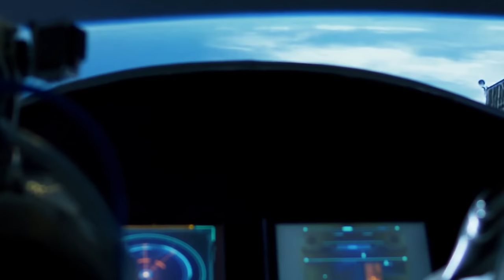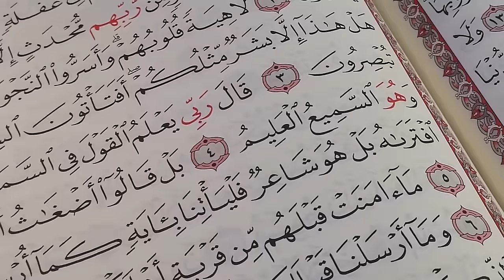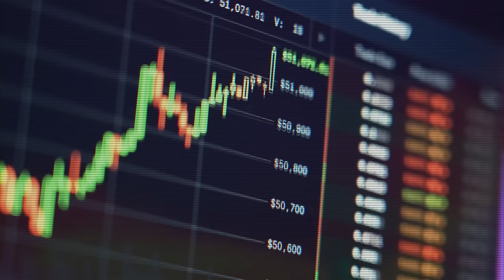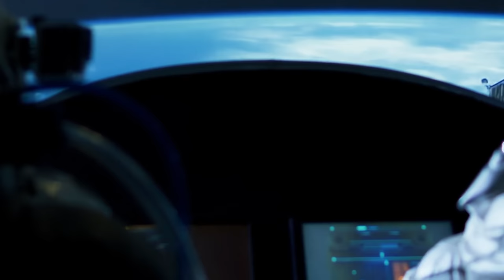The Shocking Truth Behind Jibreel A.S